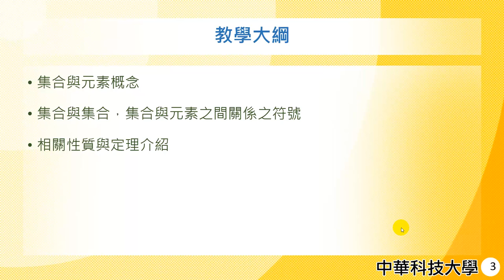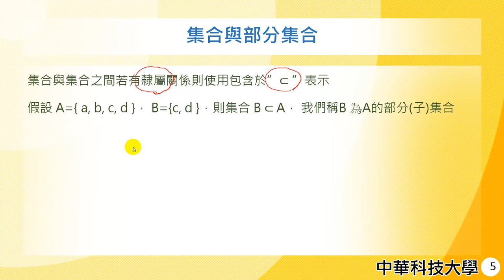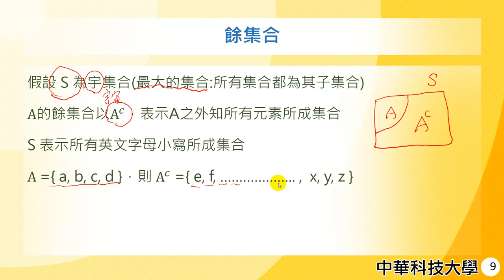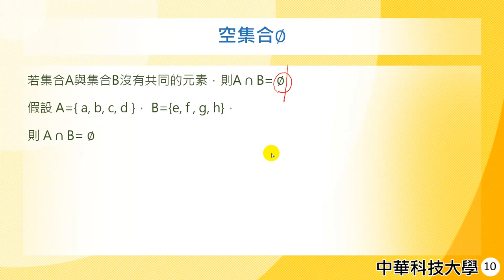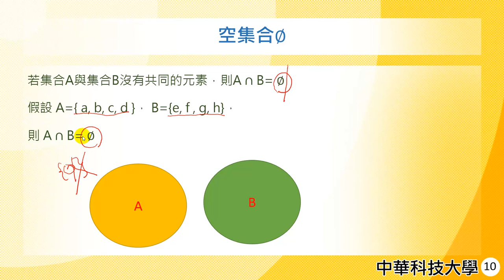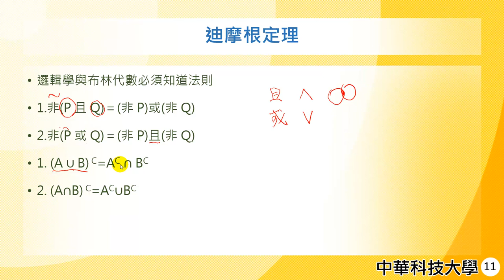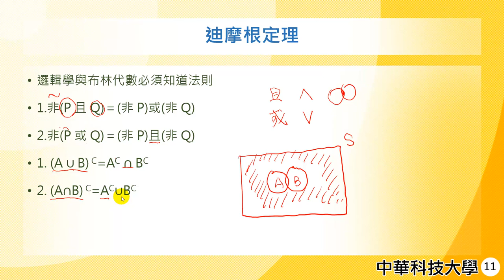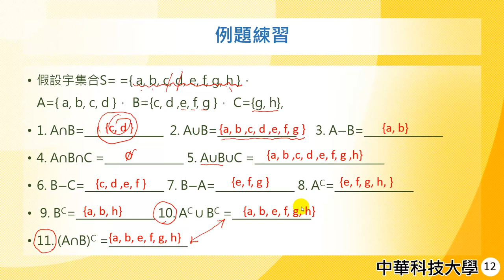管理數學01-基礎數學-集合之符號與關係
課程簡介：集合之表達與常用符號的介紹
課程難度：●
適合對象：大學一年級
授課教師：李柏堅
製作單位：中華科技大學 遠距教學組
製作人員：林文博、蔡鄢竹